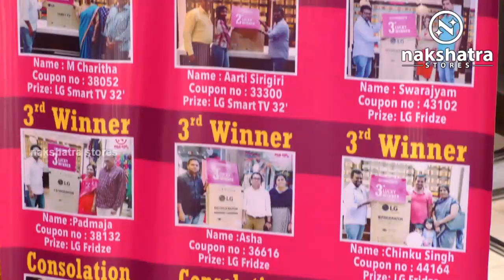Trending Office Wear Designer Saree With Price I Epi 093 I Nakshatra Stores I 98858 70143,9848853296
Trending Office Wear Designer Saree

Please Visit :
Nakshatra Stores

Our Branches :  Habsiguda, Nizampet,,Vanasthalipuram, Suchitra,
Trimulgherry, Tilak nagar, Sircilla, Nandyal..

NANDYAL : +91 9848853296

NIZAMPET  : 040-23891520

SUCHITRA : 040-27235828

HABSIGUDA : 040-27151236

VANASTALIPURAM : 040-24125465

Saree Wholesalers,
Saree Retailers,
Saree Pattu,
Gadwal Saree Wholesalers,
Saree Kanchi,
Saree Pochampali,